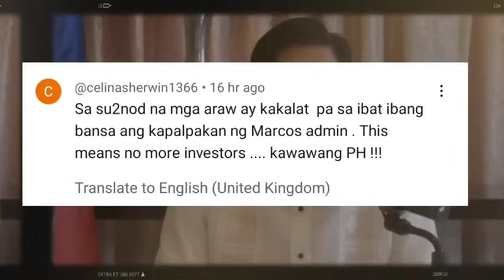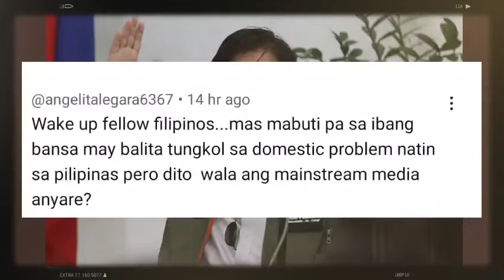BREAKING NEWS!TATLONG US MILITARY OFFICERS NILAGLAG KABULUKAN NI PBBM!VP SARA PINAGBILI NA BA TAYO!?